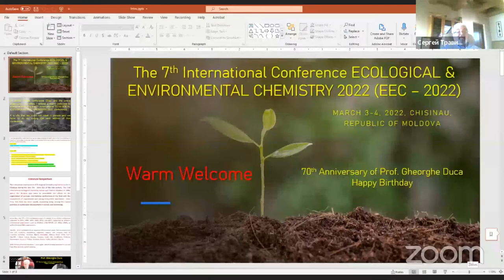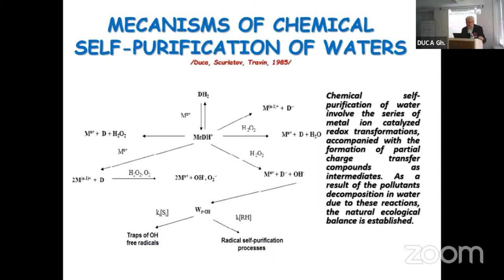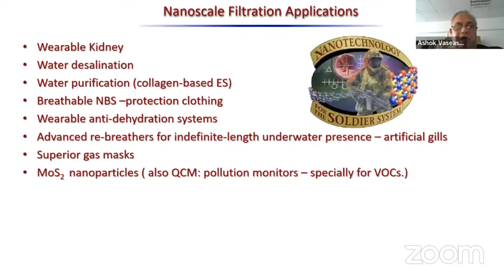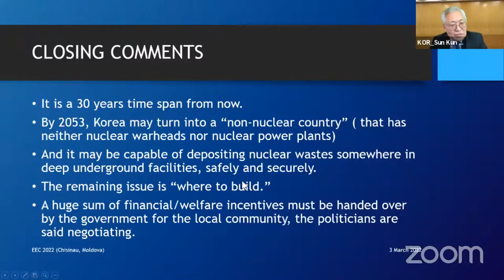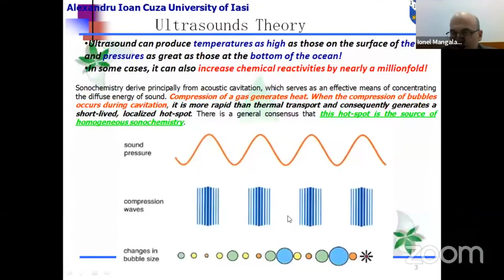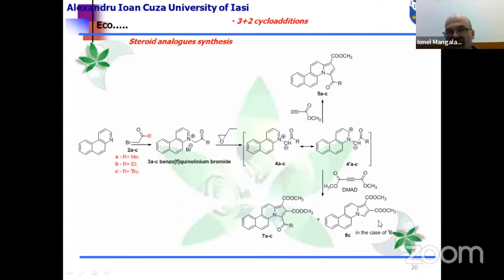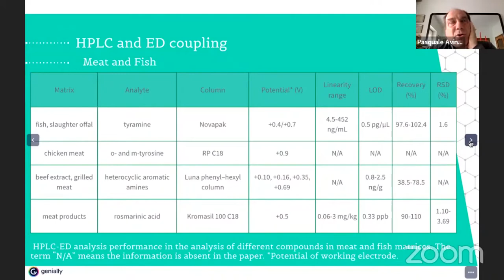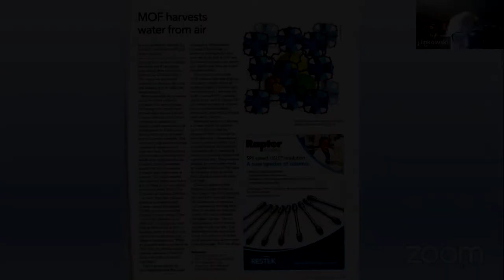03.03.22 The 7th International ConferenceEcological & Environmental Chemistry 2022